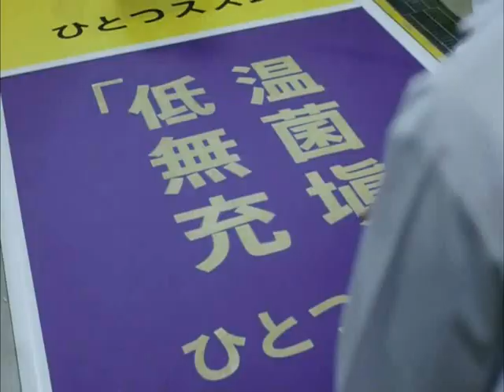黒川智花 Tomoka Kurokawa CM 「キリンビバレッジ FIRE NEO サイコロ」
智ちゃんの微妙な間がいいですね～